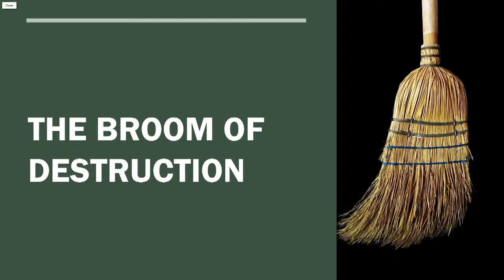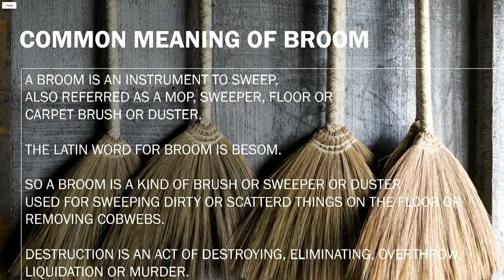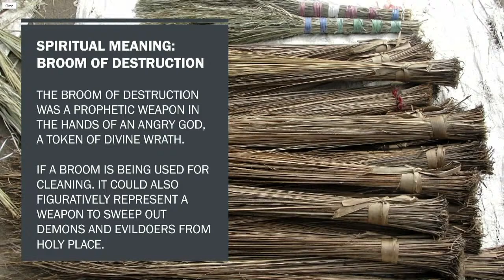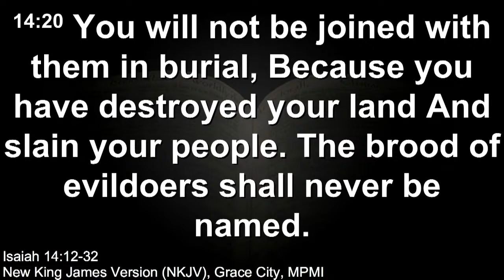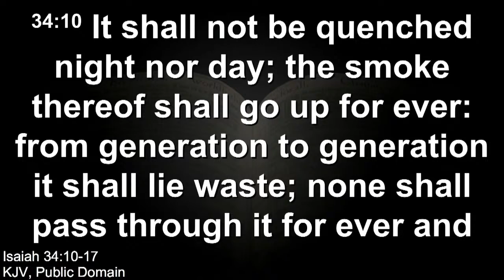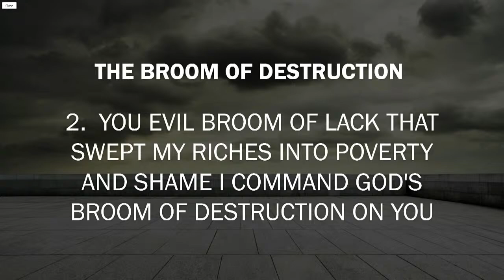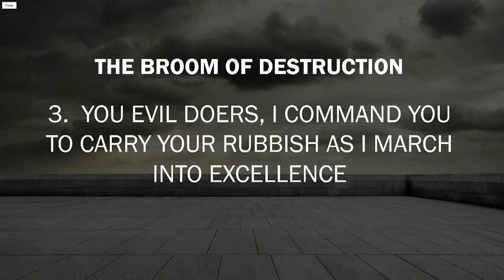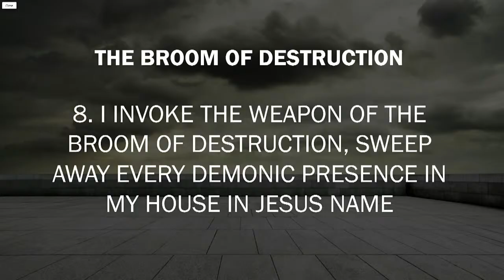Title: The Broom Of Destruction | Dr. Bishop Henry Ndozi-Okia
21 Days of Fasting and Prayer | Theme: 21 Days of Mental & Spiritual Transformation | Day 15 | 19 February 2024